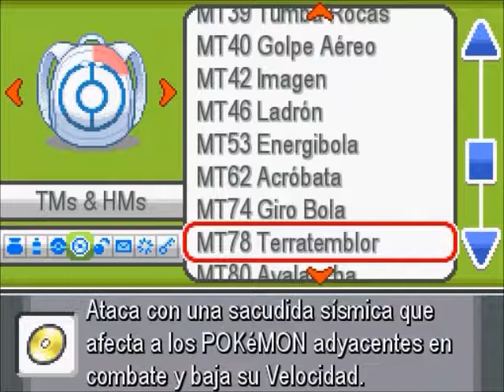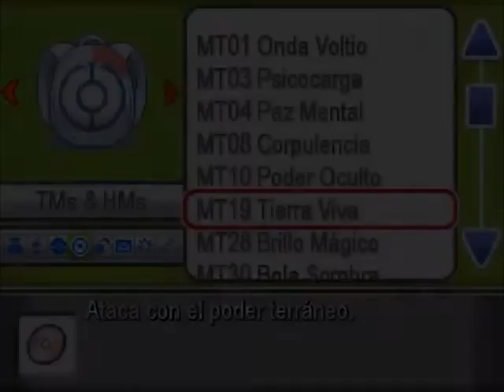GUÍA POKÉMON IBERIA #8 - Valladolid, Gym Valladolid, S. Nevada, R. Vasca, C. Amboto y Bilbao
Hey que pasa people aquí tenéis el capítulo 8 de esta videoguía. Aquí encontraréis la exploración de Valladolid, el Gimnasio Pokémon de Valladolid, Sierra Nevada, la Ruta Vasca, la Cueva de Amboto y Bilbao. Espero que os guste.